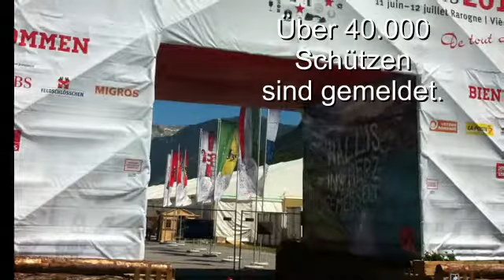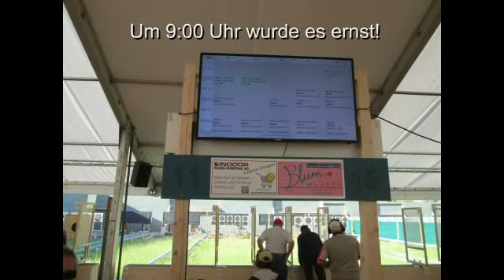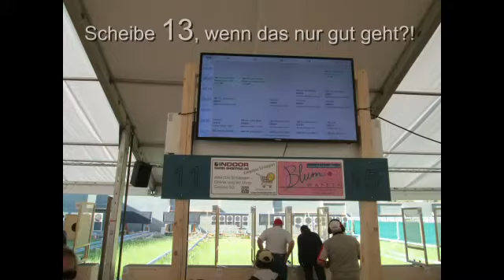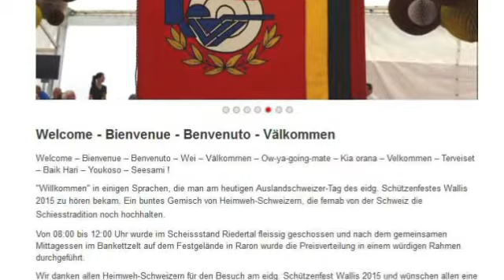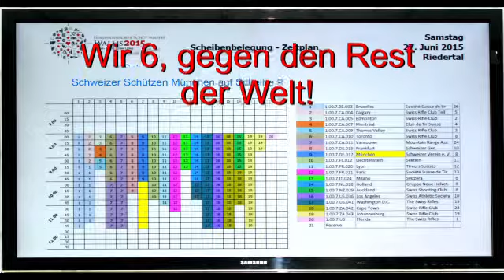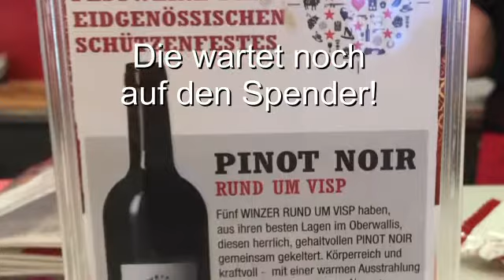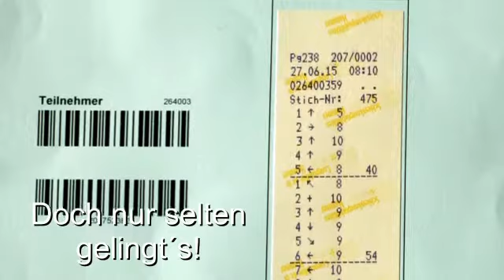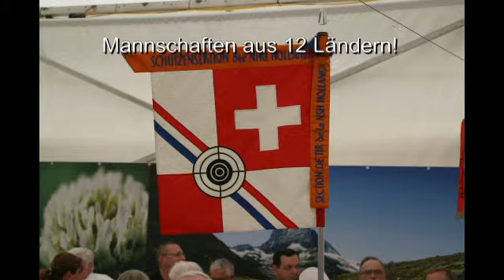ESF 2015 im Wallis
Eidgenössisches Schützenfest 2015 in CH-Visp im Oberwallis.